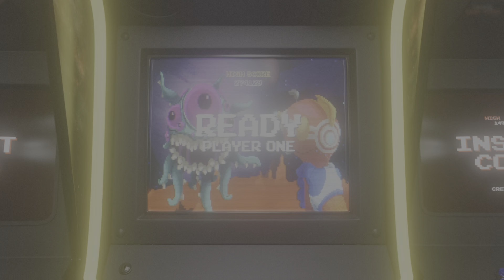Film - CLASSIC ARCADE -